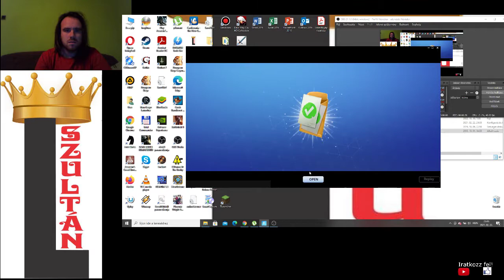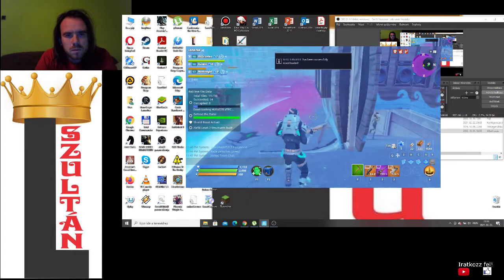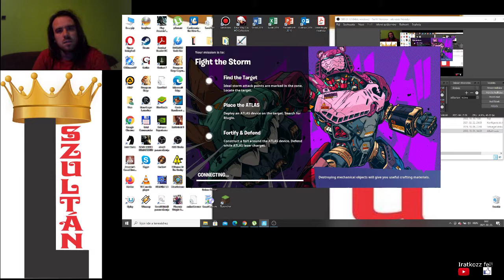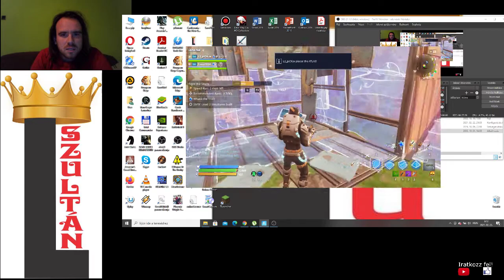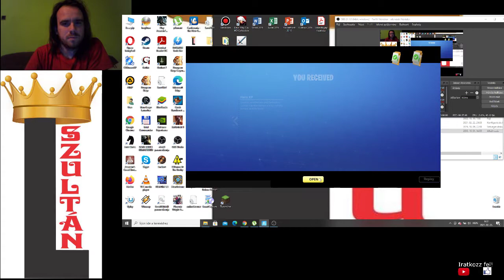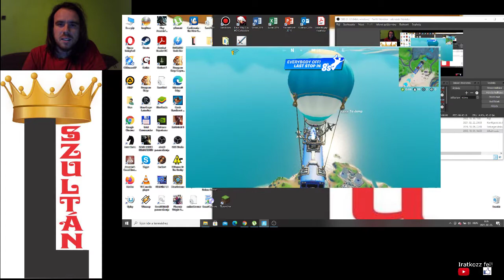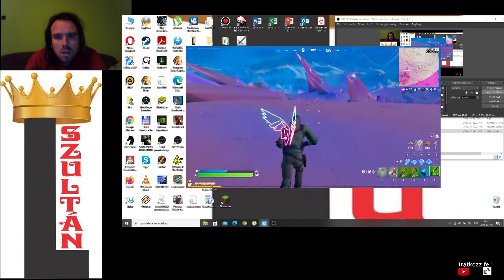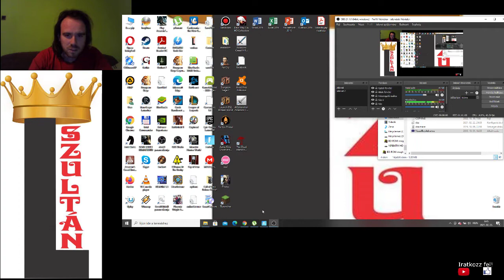Fortnite Build Off 2: Reinforcement + Battle Royal 2. hely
Save The World: Build Off 2: Reinforcement
Battle Royal 2. hely
A homok használtam előnyömre.